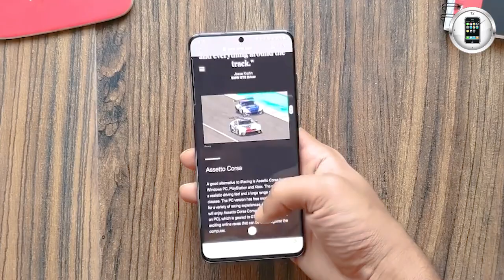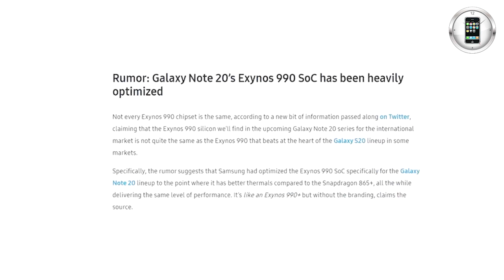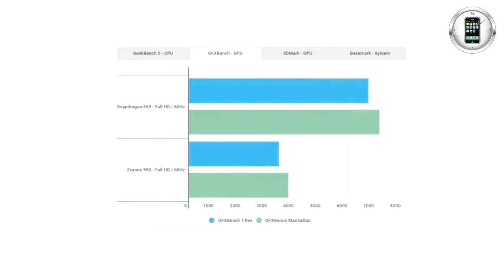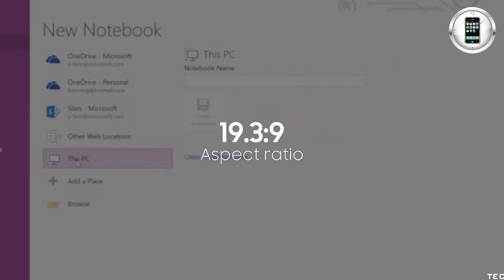الجنرال بخيبة أمل جديدة || Galaxy Note 20 Ultra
سامسونج جالكسي نوت 20 و جالكسي نوت 20 بلس - Samsung Galaxy Note 20 and Note 20 Plus هاتف سامسونج نوت 20 بلس وسامسونج نوت 20 بلس سامسونج نوت 20 ومميزات جالكسي اس 20 بلس وعيوب جالكسي نوت 20 بلس، ومراجعة جالكسي نوت 20 بلس، وتعرف على سعر جالكسي نوت 20 بلس مقارنة جالكسي نوت 20 ونوت 20 بلس، وكاميرا نوت 20 بلس، وسعر جالكسي نوت 20 بلس في السعودية وسعر نوت 20 بلس في مصر وسعر نوت 20 بلس في العراق وسعر نوت 20 بلس في سوق كوم وسعر نوت 20 بلس في جرير وسعر نوت 20 بلس في الإمارات وسعر نوت 20 بلس في الكويت وسعر نوت 20 بلس في جدة. Samsung Galaxy Note 20 Plus review, Galaxy Note 20 unboxing, Galaxy Note 20.. Galaxy Note Camera.
samsung note 20 unpacked event, samsung note 20 camera, samsung note 20 plus vs huawei p30 pro,
samsung note 20 5g, samsung note 20 unpacked, samsung note 20 plus camera, samsung note 20 skin, samsung note 20 camera test, samsung note 20 reveal, samsung note 20 هاتف, samsung note 20 مواصفات,